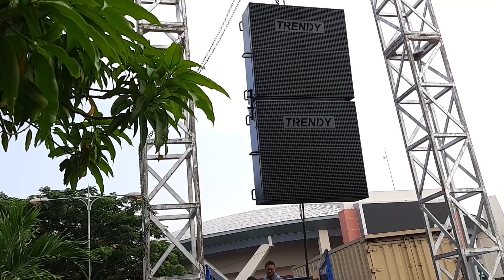Full "TRENDY" tata SUBWOFER PPS Pasuruan 8-1-2019